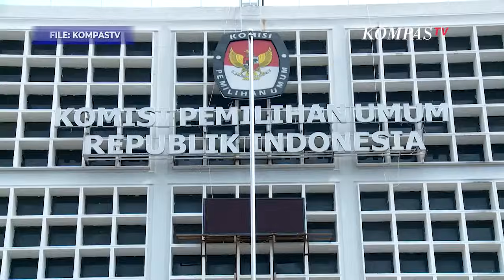Begini Respons Cawapres Gibran Disebut Takut hingga Tanggapi Format Debat Pilpres 2024 KPU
JAKARTA, KOMPAS.TV - Cawapres Nomor Urut 2, Gibran Rakabuming Raka memberikan tanggapan terhadap pendapat yang menyebut dirinya takut menghadapi debat dengan Pasangan Calon Pilpres 2024 lain.

Gibran menjawab singkat pertanyaan media tersebut.

"Ya, silakan," ujar Cawapres Nomor Urut 2, Gibran Rakabuming pada Sabtu, (2/12/2023).

Terkait dengan format debat Pilpres 2024 KPU, Gibran mangatakan akan mengikuti kententuan dari KPU.